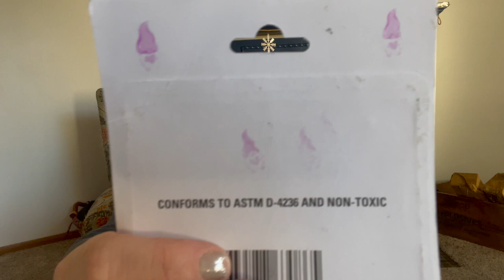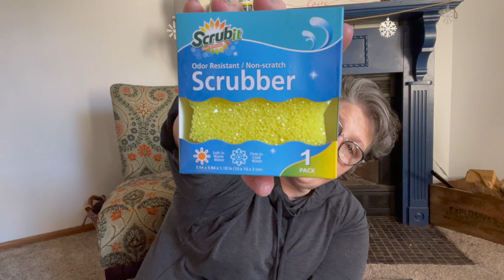Dollar Tree Haul HUGE.....New Finds......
Welcome to my Dollar Tree Haul!  I might have went a bit overboard, but there were so many new finds!  This haul is HUGE!!!  I try to find unique items that can be used in our homes to make life better.  Nothing makes me happier than finding a treasure that I can craft with and create a new item for my house!